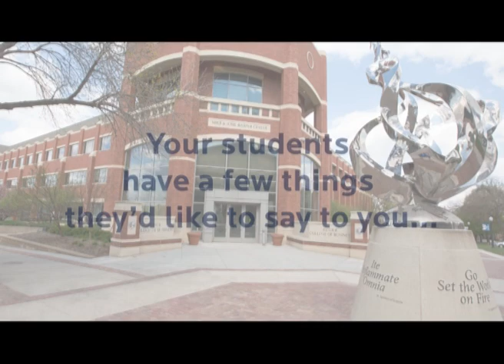Thank you, faculty and staff!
Heider College of Business students share words of gratitude with our business faculty and staff for supporting and guiding them through a semester filled with uncertainty.